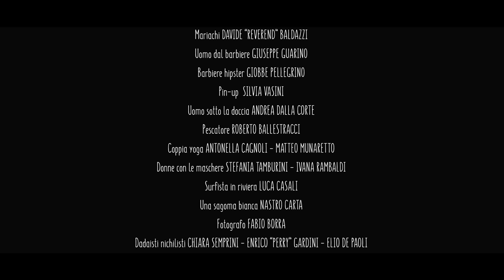- F E L I N A - Riccado Amadei e Les Pastìs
- F E L I N A -
Riccado Amadei e Les Pastìs
Regia di Daniele Quadrelli.

Regia e Post-produzione Daniele Quadrelli.
Operatore Omar Migani